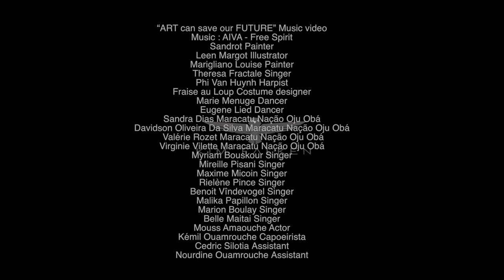Free Spirit - ART can save our FUTURE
'ART can save our FUTURE’ by Free Spirit
[ENG] FREE SPIRIT : A non-profit organization created by artists, dedicated to protecting our planet.
[FR] FREE SPIRIT : Association à but non lucratif fondée par des artistes, dédiée à la protection de la planète
HUMAN | ENVIRONMENT | ART
video by Kim Falken / Artiste vidéaste for Free Spirit